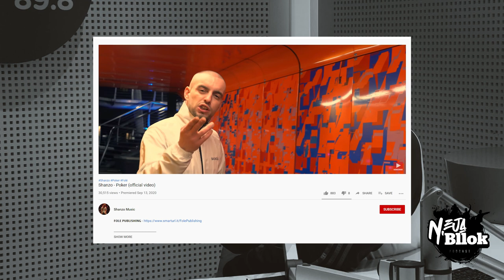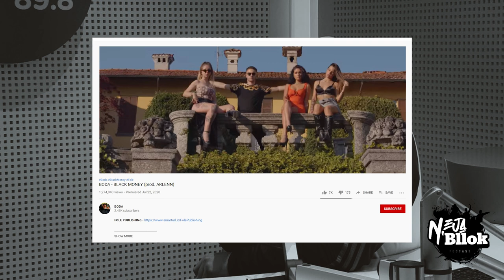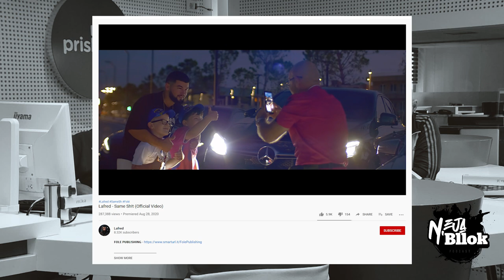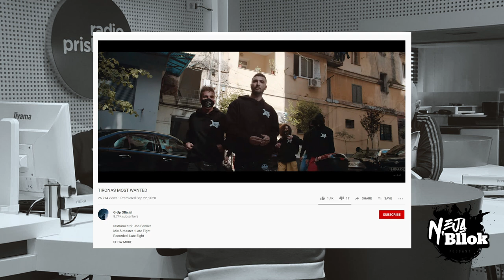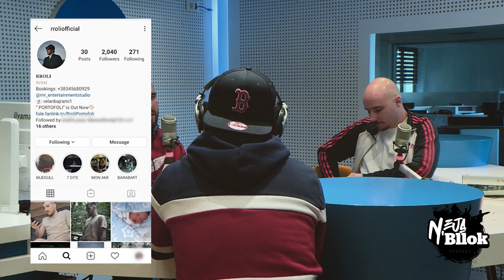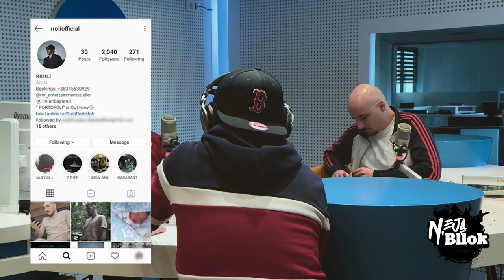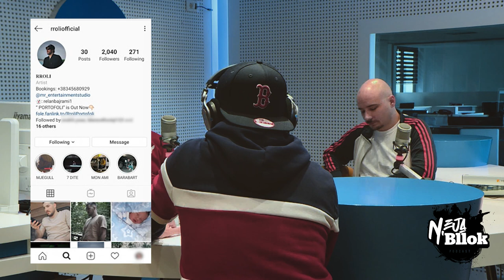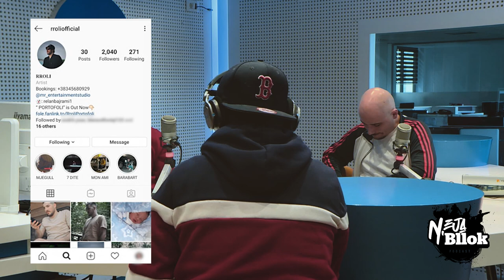Neja n'Bllok Podcast Full Ep. 4